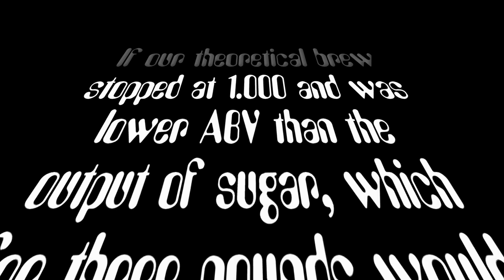ABV Calculation - Have We Been Doing it WRONG?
ABV - How to Calculate Alcohol in your Homebrew - Have We Been Doing it Wrong ALL THIS TIME?  We've been using a "more accurate" method for calculating how much alcohol is in our mead and wines and beers, but is it really better than the simple old fashioned one?  Is there a better way?  What is the best way to calculate ABV?

At it's most basic, you need to have specific gravity readings, one at the actual time the mead, wine, cider or beer is made, called the original gravity.  Then, you need a reading done at the end of fermentation of your brew called a final gravity.  These should be taken by a hydrometer.  While refractometers can be used prior to alcohol creation, they become inaccurate once fermentation begins.  There are tables online to help calculate once alcohol is present, but a hydrometer is much simpler and in our opinion more accurate for finding your specific gravity.
Some links to items used in the Video:

Sunshine and Whiskey t-shirt
That's What I Do I Drink and I Know Things Whiskey Glass
Valknut Necklace
Graduated Cylinder